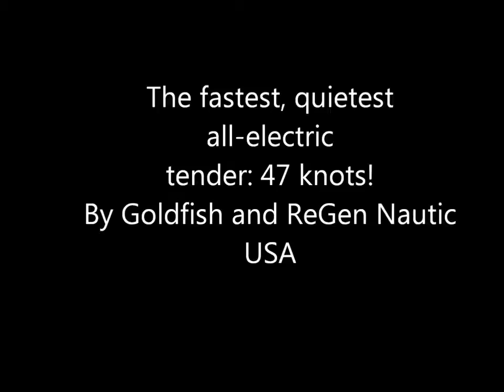50 MPH ELECTRIC BOAT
ReGen Nautic USA Inc. is a green technology integration company located in Davie Florida, specializing in marine hybrid technologies.

This channel is dedicated to all things powered by electricity.  Transportation, Home, Hobby.